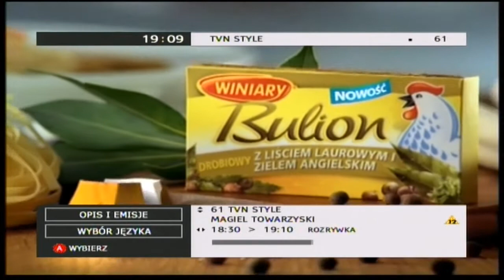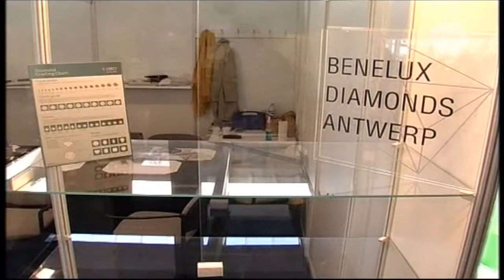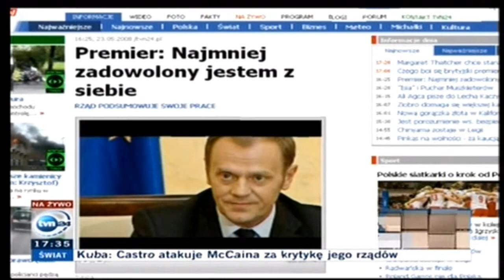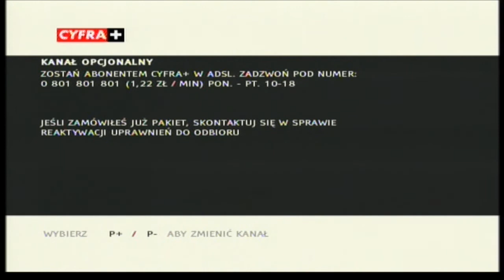videostrada TP 2007-2008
Film pokazuje jakość usługi videostrada świadczonej przez Telekomunikację Polską SA w ramach oferty multipakiet tp w latach 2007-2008. Telekomunikacja Polska SA nie uznała moja mojej reklamacji mimo wielu prób naprawy i twierdzi, że usługa była świadczona prawidłowo i nie przyznaje się do nienależytego wykonania usługi.